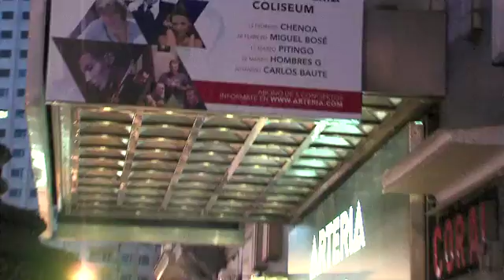Carlos Baute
Carlos Baute se ha convertido, sin lugar a dudas, en uno de los artistas más importantes de la música en castellano y actualmente se encuentra en el mejor momento de su carrera.